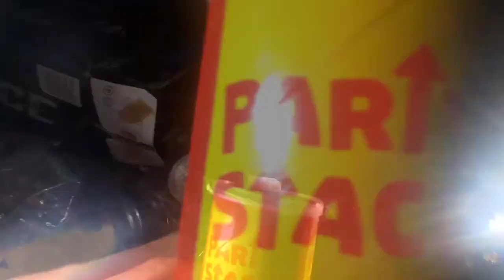Adventure Dave: overnight camping/ May 25, 2021